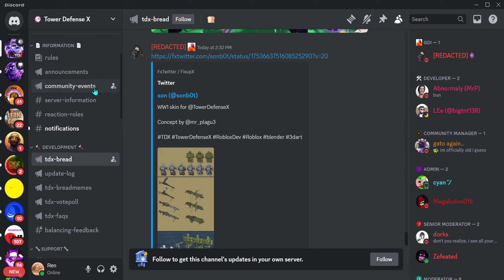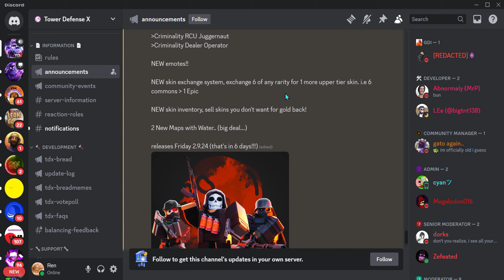TDX NEW SKINS UPDATE/LEAK, CRIMINALITY COLLAB AND MORE| ROBLOX